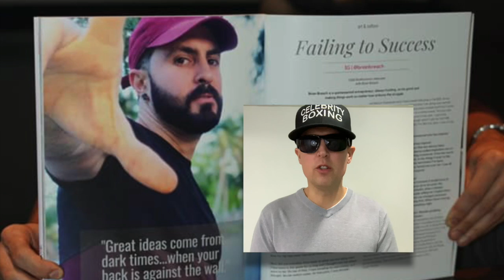This Week in Celebrity Boxing: Episode 1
All the action in Celebrity Boxing this week!